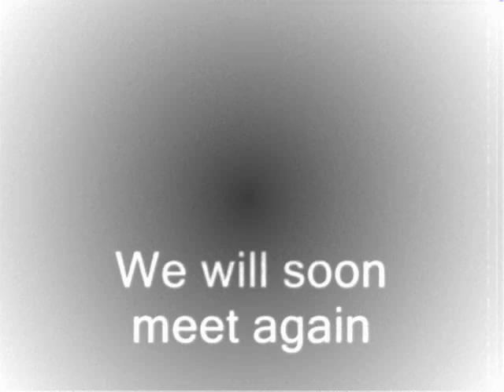Pit-bike videocam onboard DDD#7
Das Drag Day#7 2009
Bitburg Germany
Thomas on pit-bike with onboard videocam around the Pit area